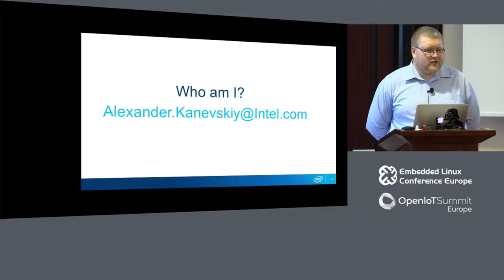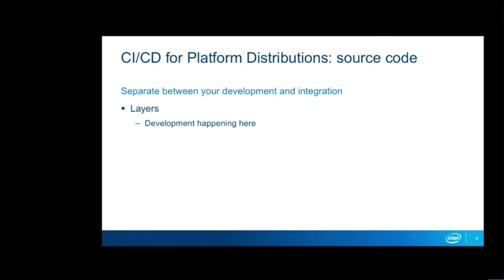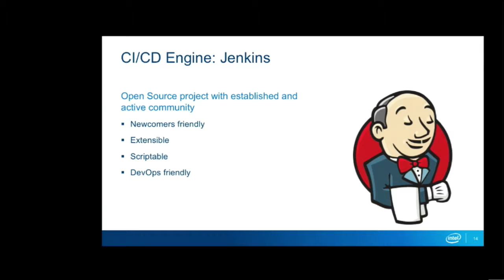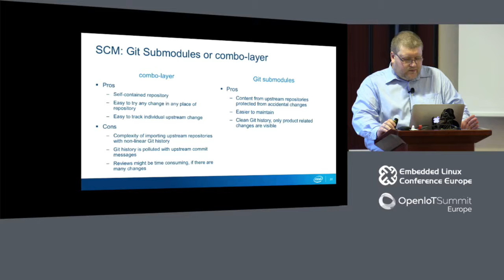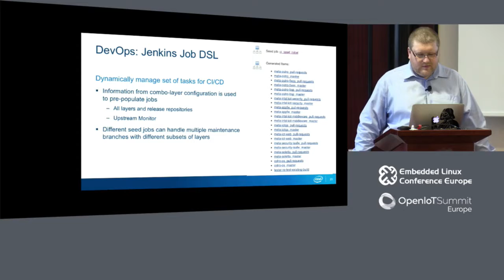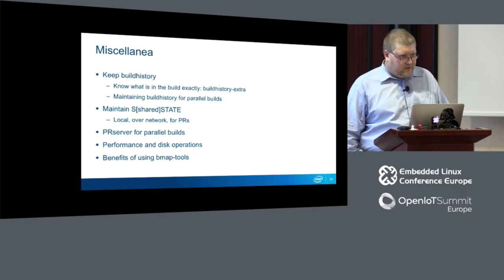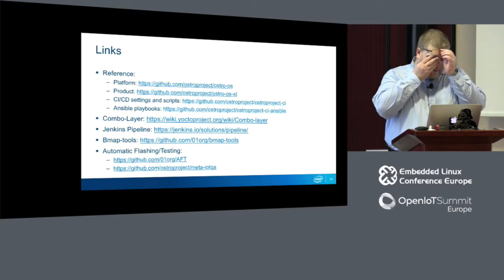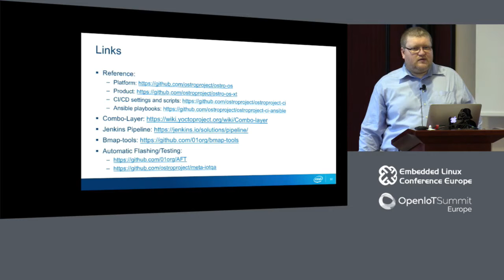Creating Continuous Delivery for Yocto Based IoT Distribution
Creating Continuous Delivery for Yocto Based IoT Distribution - Alexander Kanevskiy, Intel

Presentation shares experience of creating collaborative infrastructure for Ostro Project IoT focused Linux distribution using Yocto tools, GitHub, Jenkins and several other tools to establish Continuous Delivery pipeline for the project. It focuses on establishing efficient processes for code review, automatic testing and cooperation with upstreams. It describes how efficiently organize your layers and distro configuration files, get to know power of combo-layer tool that is used to create Yocto's Poky reference distribution and submodules approach. Presentation would explain wide scope of aspects, like basic principles of Continuous Integration and Continuous Delivery for complex projects such as Linux distributions, as well as some underwater stones of scaling Yocto tools, managing complex source code and different approaches for derivative product specific distributions.

About Alexander Kanevskiy

Alexander has almost 20 years of experience in area of creating Linux distributions for different market segments, SCM, Infrastructure, Release Engineering, Continuous Integration & Delivery and various build systems. Previous projects: BlackCat Linux, ASPLinux, OpenWall, Maemo, MeeGo, Tizen Currently employed by Intel, Open Source Technology Center in Embedded Systems group as Architect.